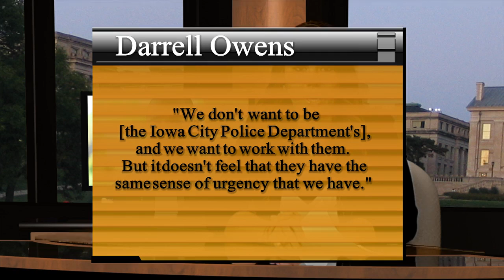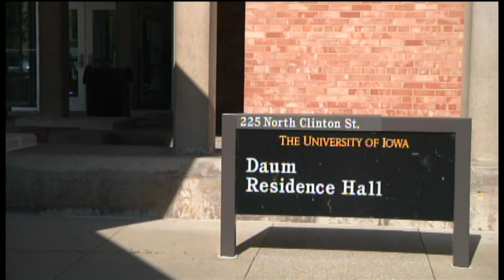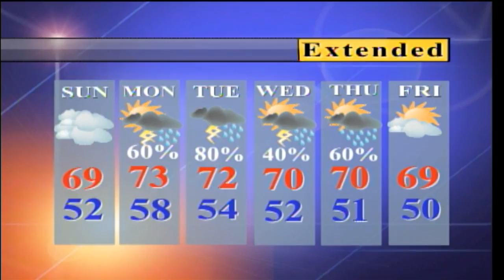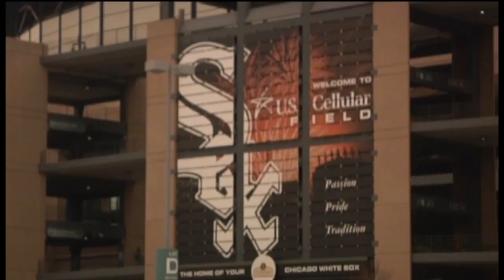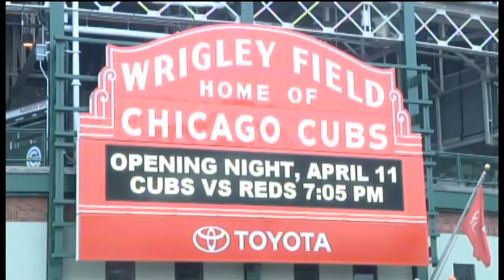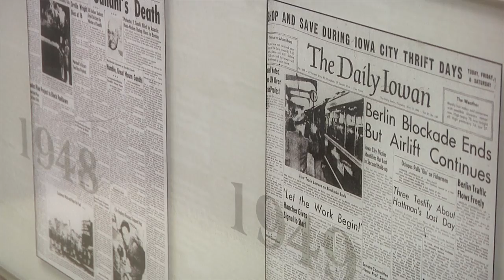May 6th, News cast